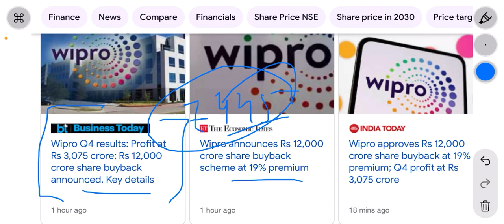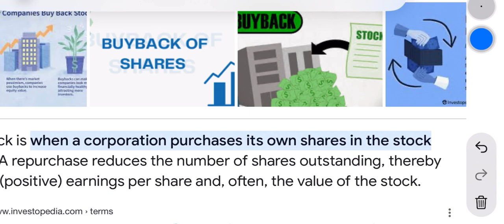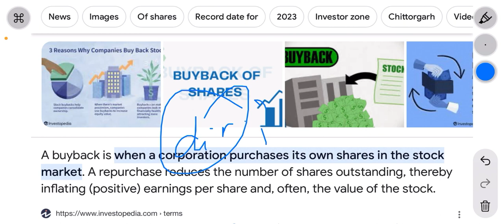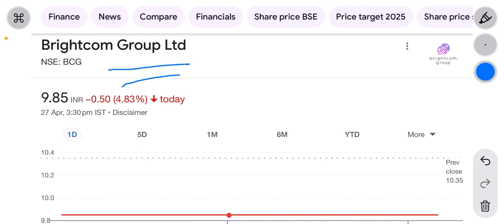Bcg share latest news | buyback or audit results? Tomorrow board meeting